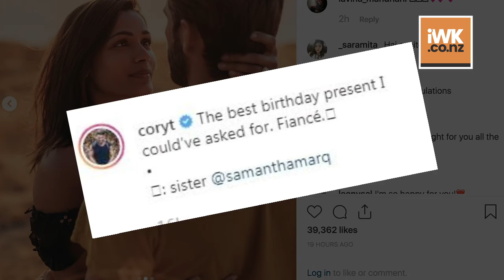Freida Pinto engaged to photographer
Actress Freida Pinto has announced that she is engaged to photographer Cory Tran. She called him "the most beautiful creation to have ever walked into my life".